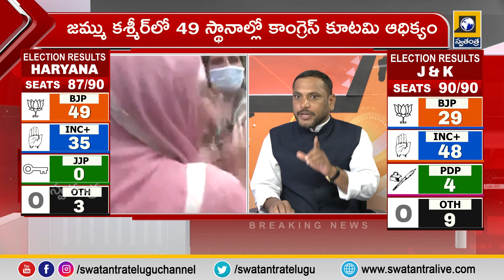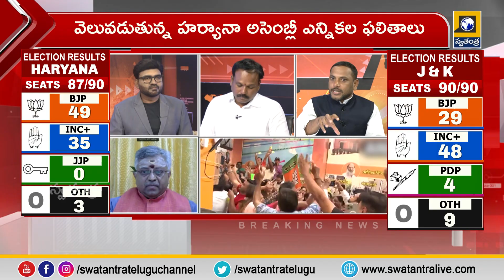Haryana Elections Results 2024 | హర్యానాకు బీజేపీ చేసిందేంటి?